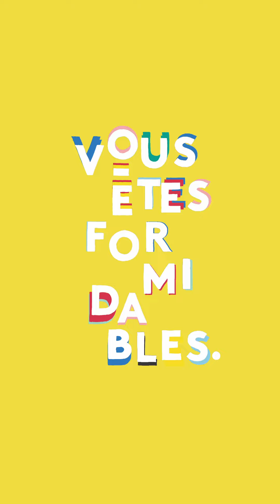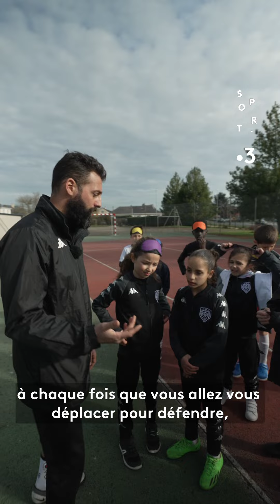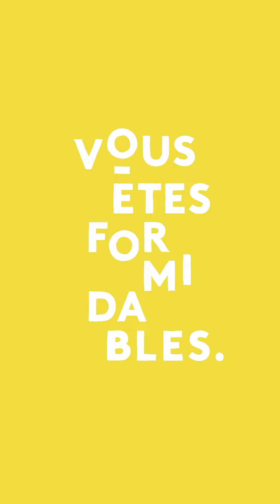Des jeunes footballeurs se mobilisent pour permettre à des malvoyants de jouer au cécifoot.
Pour que Béchir et Mohammad, tous les deux malvoyants, puissent faire du sport comme les ados de leur âge, Ludovic Da Cunha, éducateur sportif au club de la Croix Blanche à Angers, a créé un entraînement unique en son genre le mercredi après-midi.